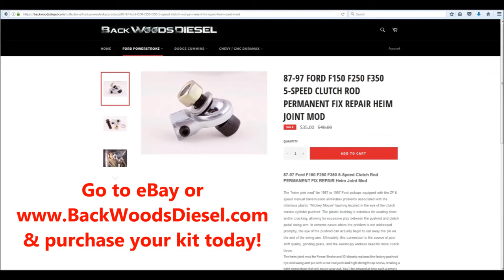How to Fix 1987-1997 Ford F-Series 5-Speed Clutch Rod "Heim Joint Mod"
87-97 Ford F150 F250 F350 5-Speed Clutch Rod PERMANENT FIX REPAIR Heim Joint Mod

The "heim joint mod" for 1987 to 1997 Ford pickups equipped with the ZF 5 speed manual transmission eliminates problems associated with the infamous plastic "Mickey Mouse" bushing located in the eye of the clutch master cylinder pushrod. The plastic bushing is notorious for wearing down and/or cracking, allowing for excessive play between the pushrod and clutch pedal swing arm. In extreme cases where the problem is not addressed promptly, the eye of the pushrod can actually begin to eat away the pin on the end of the swing arm. Ultimately, this connection is the source of poor shift quality, grinding gears, and the seemingly endless need for more clutch throw.

The heim joint mod for Power Stroke and IDI diesels replaces the factory pushrod eye and swing arm pin with a rod end joint and high strength cap screw, creating a tight connection that will never wear out. You'll be amazed at how such a simple modification can greatly improve clutch feel.

Full instructions are included!!!

You will need:
Hacksaw or dremel tool with cut off wheel
Small hand or bench grinder
11/16 wrench
Vise grips
2 large screwdrivers
set of allen wrenches
9/16 wrench